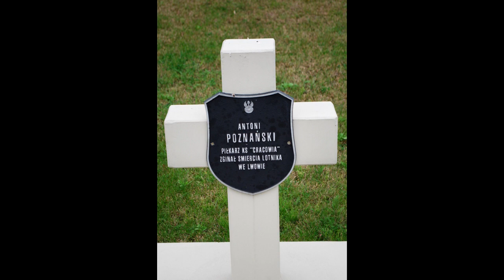Jak powstała Legia?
Dziękuje za waszą uwagę. W intro muzyka z "Byliśmy żołnierzami". Poza Wikipedią (która tym razem nie miała za wiele do zaoferowania) wykorzystałem informacje oraz zdjęcia z tych stron: